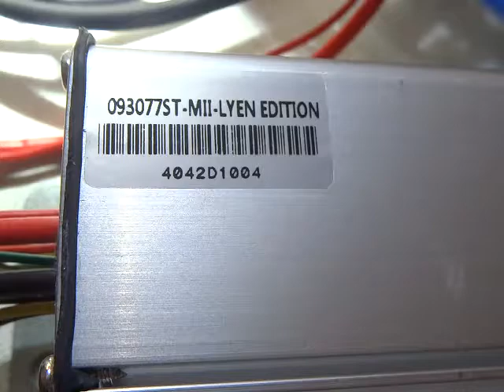Larry L .'s 9 FET 3077 Lyen controller test run